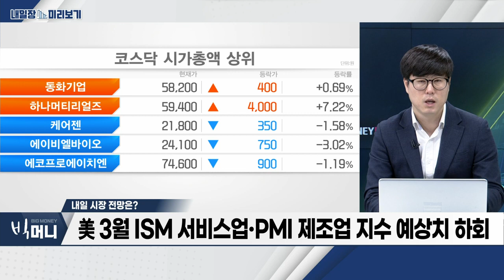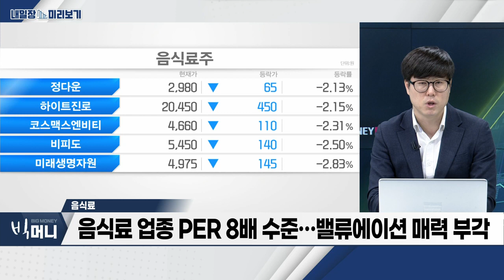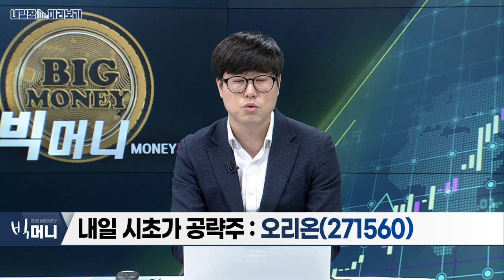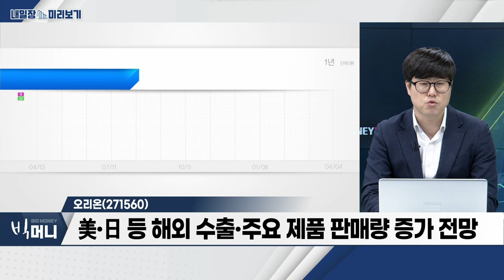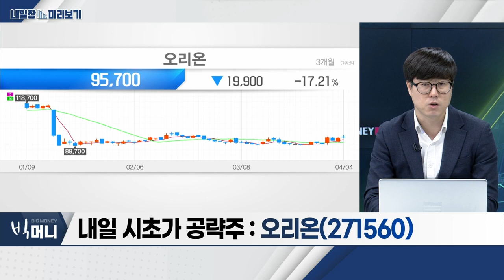오리온... 1분기 영업이익 1,295억... 전년대비 30.6%↑ / 음식료... 1분기 기저효과‧명절 시점 조정에 따른 실적 개선 전망_내일장 미리보기 (20240404)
- 1분기 기저효과‧명절 시점 조정에 따른 실적 개선 전망
- 곡물 가격‧환율 변동폭 축소... 원가 하락 기대
- 음식료 업종 PER 8배 수준... 밸류에이션 매력 부각

오리온(271560)
- 1분기 영업이익 1,295억... 전년대비 30.6%↑
- 美‧日 등 해외 수출‧주요 제품 판매량 증가 전망
- 현재주가 PER 9배... 역사적 밸류에이션 하단 영역